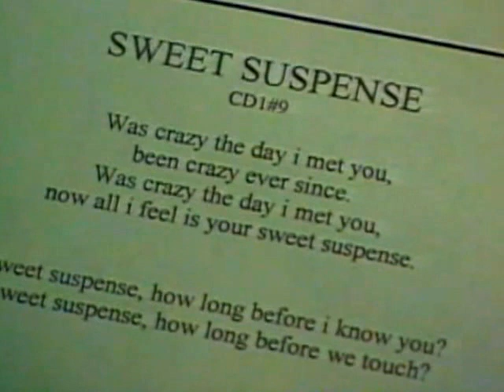"Sweet Suspense" by Patrick Moore, C.3/11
Patrick Moore live in California!